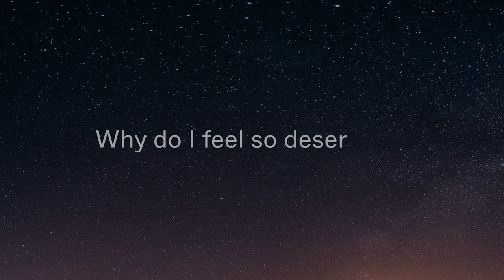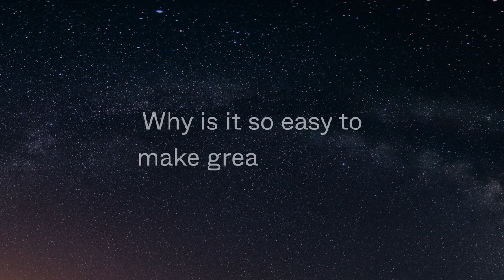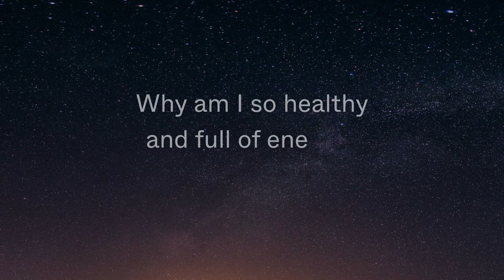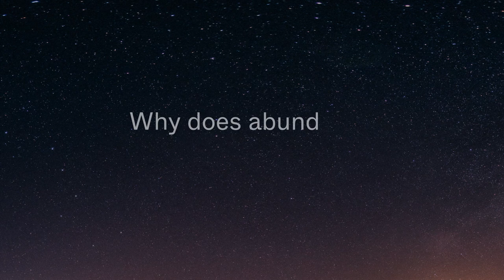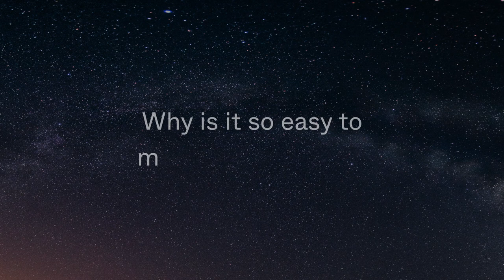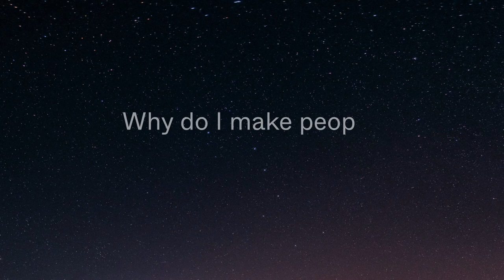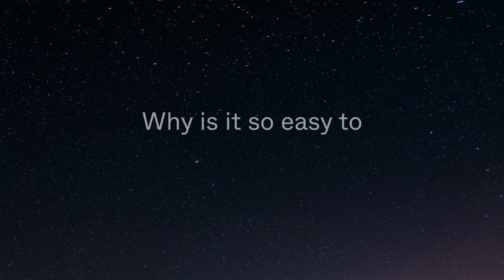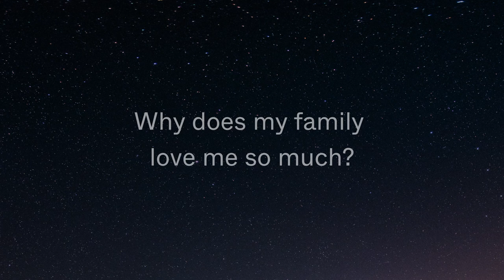WHY AM I Askfirmations remove resistance for Wealth, Relationships, theta waves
Our aim is to help people around the world, allowing all to experience mystical oneness to live healthier and joyful life. Our videos is your unique intimate that will make you feel transcendental to leave pride, ego, stress, inner conflicts, binding you to live life with gratitude, trust and faith. Help yourself to reach state of happiness and serenity attracting positive energy for physical, mental, emotional and spiritual health. Relief yourself from negative feelings like anxiety and help to enhance positive energy in you. It can also give your meditation techniques a boost if you use this type of soothing music as you meditate. It can also have healing capacity where you will learn how to find inner peace and heal yourself within with the capability of music. More smiling, less worrying. More compassion, less judgment. More blessed, less stressed. More love, less hate.